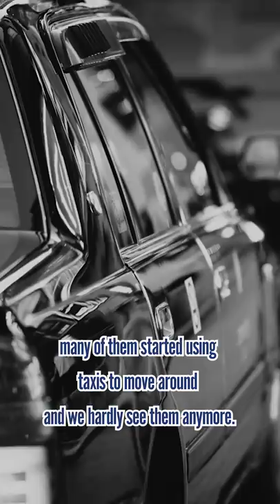Don't Do This in Kyoto, Japan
Maiko Paparazzi refers to a social problem that happens in Kyoto, where tourists take pictures of maiko walking the streets without permission, or in the worst cases touch their hair and kimono.

When maiko/geiko are wearing their white makeup and gorgeous kimono and walking outside, it means they are off to work and in most cases they are on a very tight schedule. Stopping them will affect not just the maiko’s job but also the clients that are waiting for them who have properly paid them money.

Although the sound of maiko walking down the streets with their special Zori shoes with small bells in them was a symbol of Kyoto, many of them started using taxis to move around and we hardly see them anymore.

I completely understand that many people have dreams of meeting a maiko in Kyoto, and seeing them on the streets is a very exciting moment.

However If you really want to talk or take photos with a maiko, please reserve a cultural or dinner party where you can meet them. I have my recommendations of such places in the description box, so I hope you can check that out.

♪Music♪
おとわび

♪Sound effects♪
効果音ラボ

♪Pictures♪
かわいいフリー素材屋 いらすとや